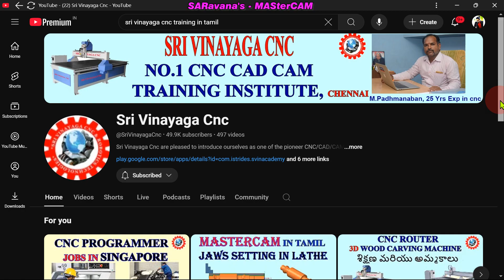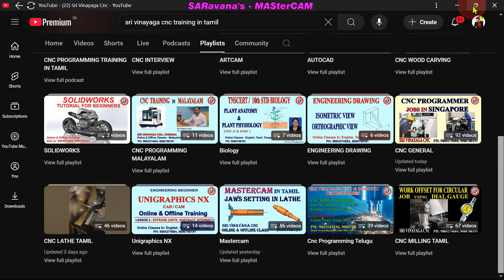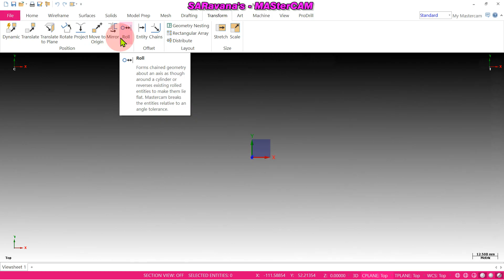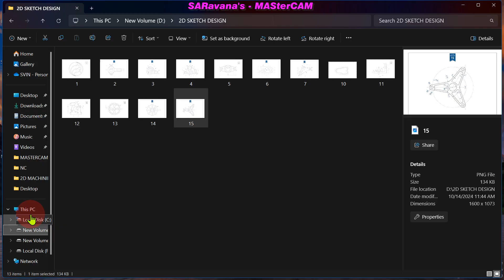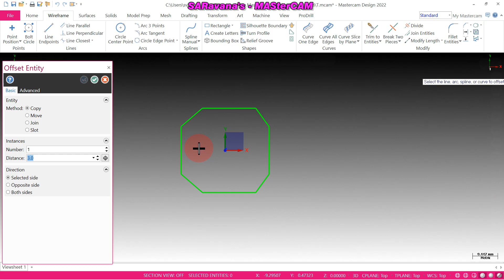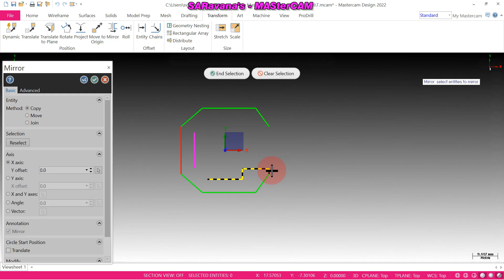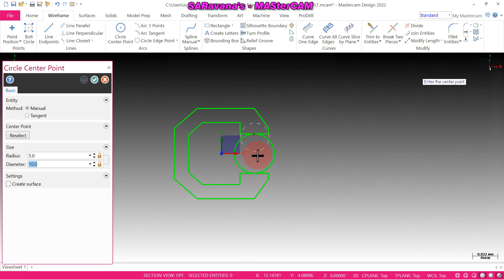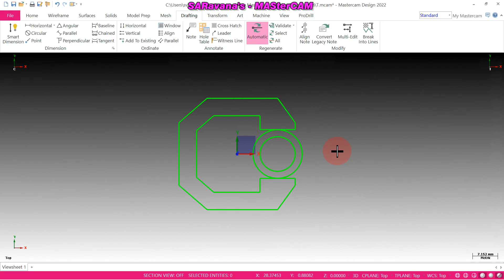2D SKETCHING IN MASTERCAM - MASTERCAM IN TAMIL